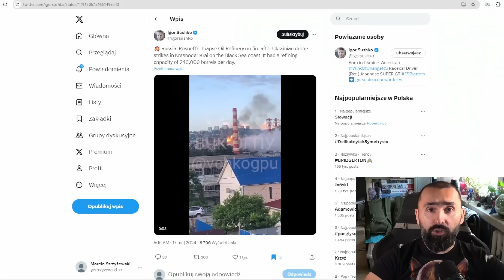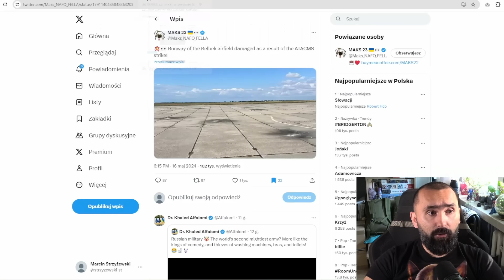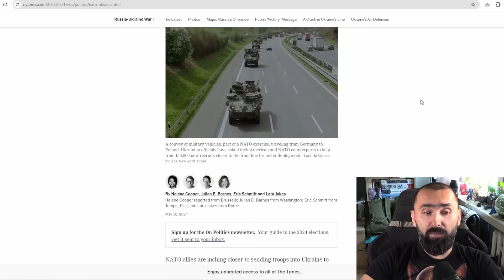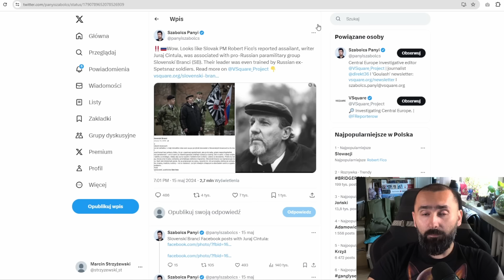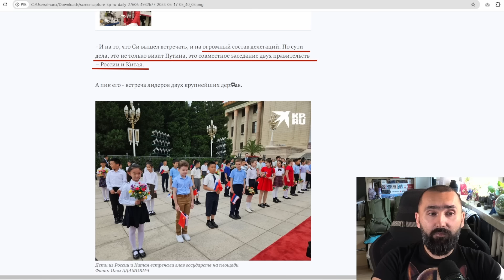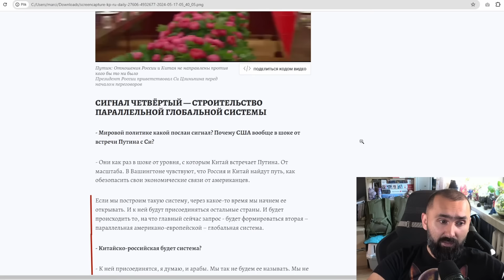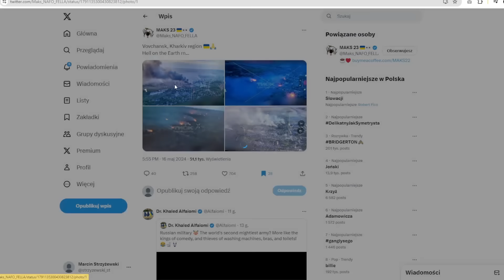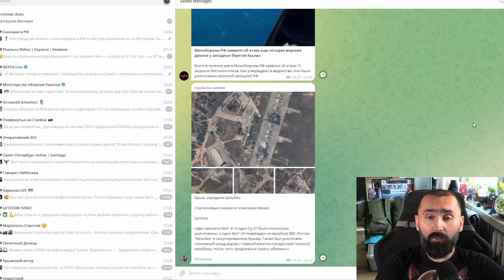Dziesiątki eksplozji w rosyjskim porcie. Jedna rafineria mniej. Dzień 814